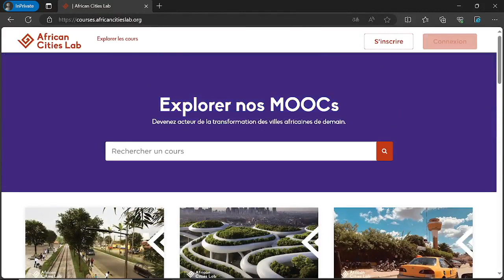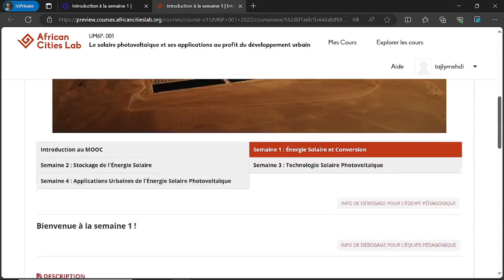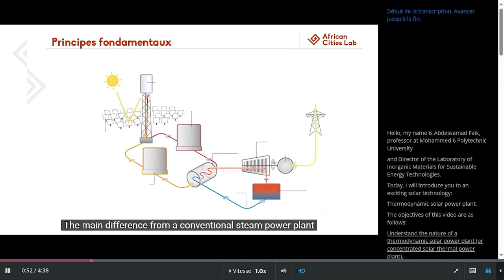[ACL_PV] Naviguez dans la formation